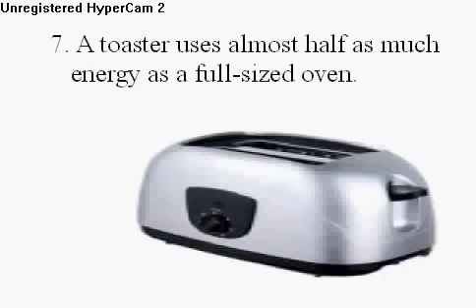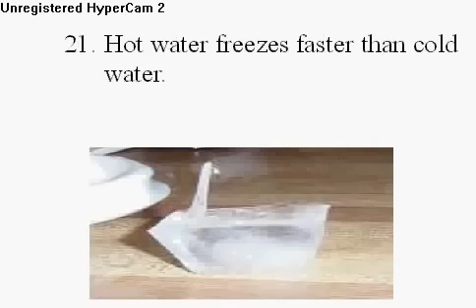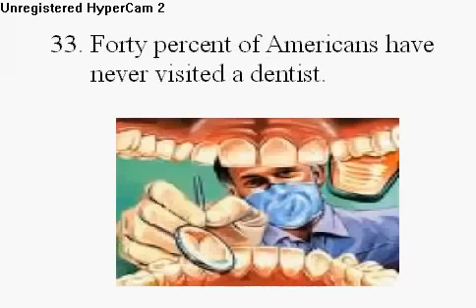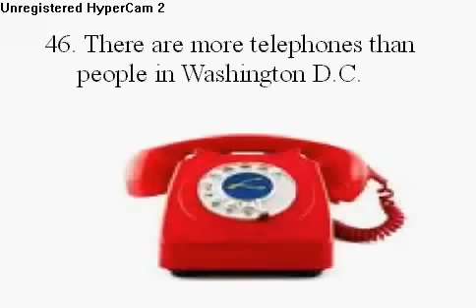50 interesting facts